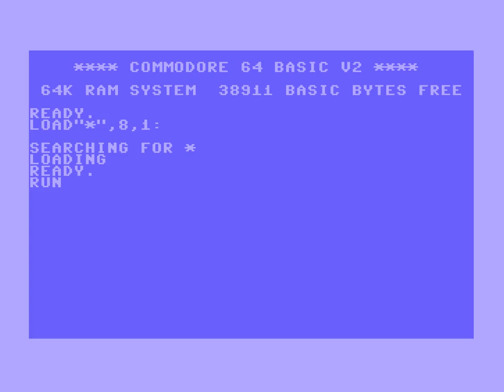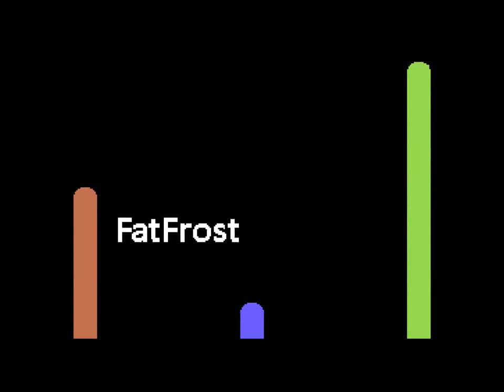Atlantis - Honey | C64 | Demoscene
platform :  Commodore 64
type : demo
release date : february 2018
release party : BCC Party 2018
compo : c64 demo
ranked : 4th